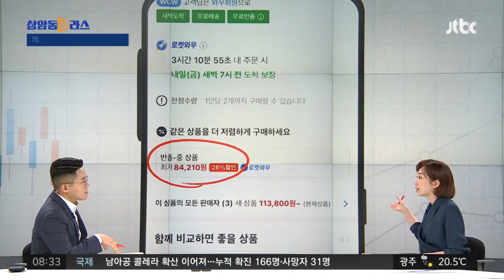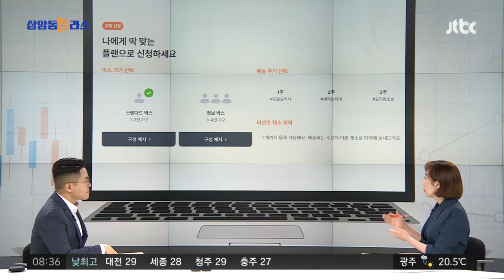"돈 아끼고 싶으면 '이곳' 가보세요"…리퍼브 마켓·못난이 농산물 인기 / JTBC 상암동 클라스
0:00 인터넷 최저가보다 싼 '리퍼 상품' 인기
2:15 치솟는 장바구니 물가에 '못난이 농산물' 환영